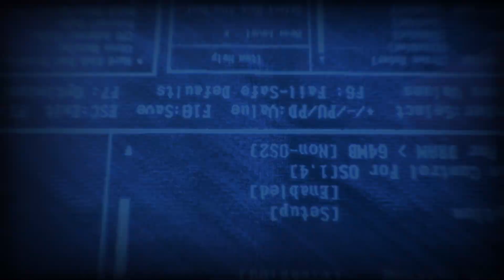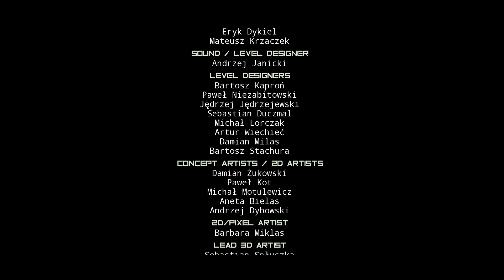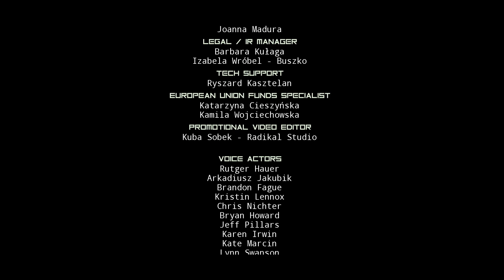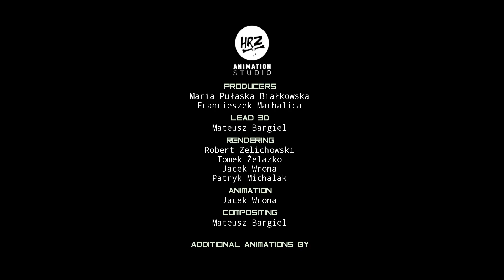#10【ホラー】弟者の「Observer」【2BRO.】END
2017/08/16 発売 Steam版「Observer(オブザーバー)」